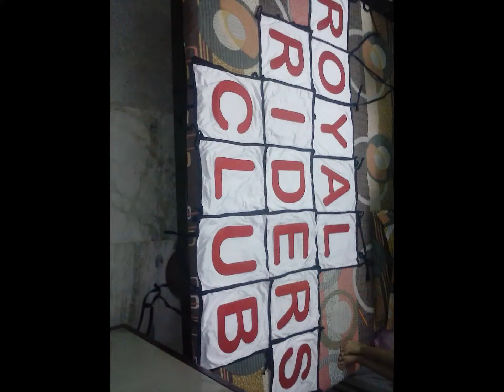Royal Riders Club for ROYAL ENFIELD motor cycle.